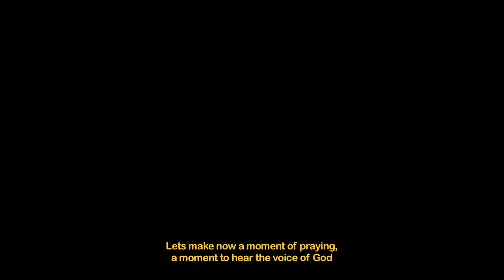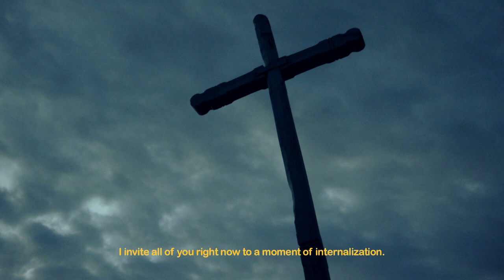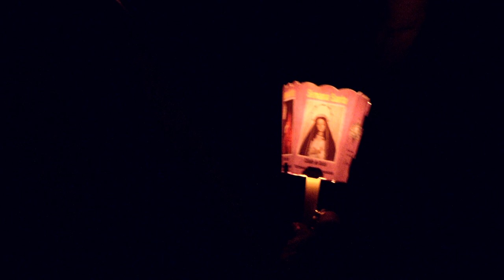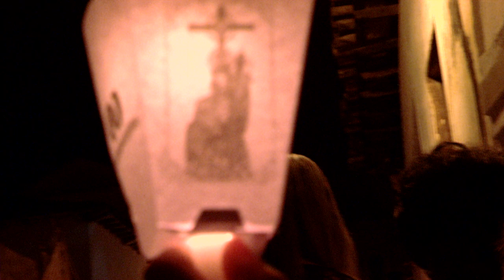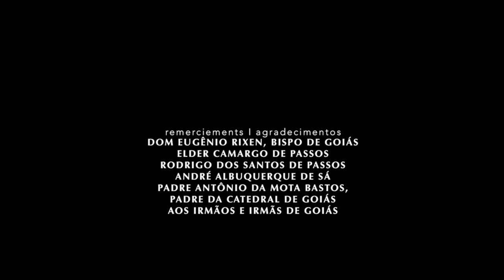SEMANA SANTA (Híbridos, the Spirits of Brazil)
SEMANA SANTA

A documentary on the Holy Week in the ancient colonial town of Goiás Velho, in the interior of Brazil

cc.by.nc.sa
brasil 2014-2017